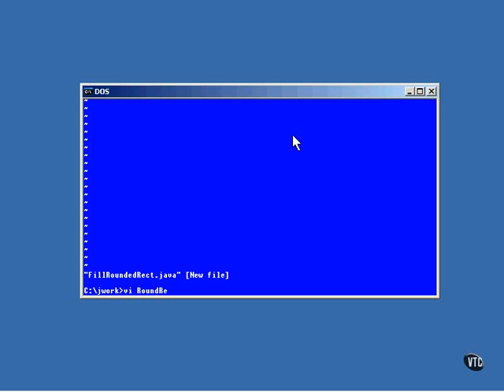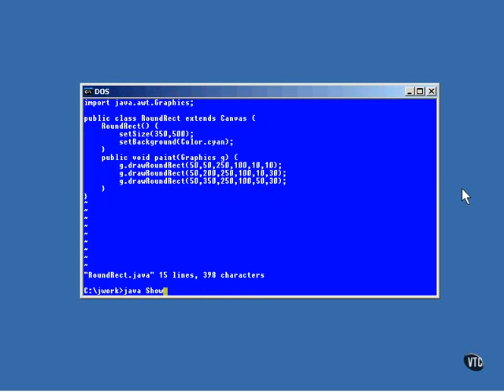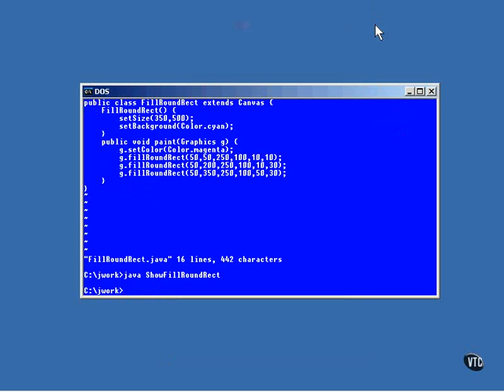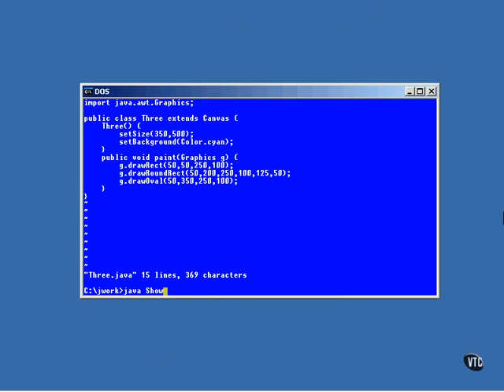Rounded Rectangles In Java Graphics